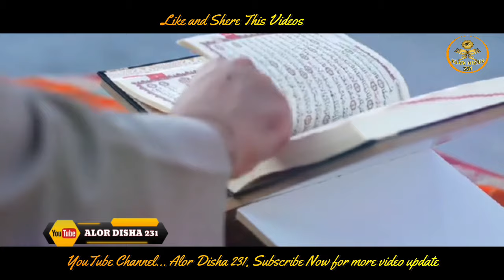New Ramdan Kalam / ulfat me tere aqa / Urdu Naat/ Alor Disha 231/Khairul Islam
Md Khairul Islam
Dil khush kardenewali natiya kalam